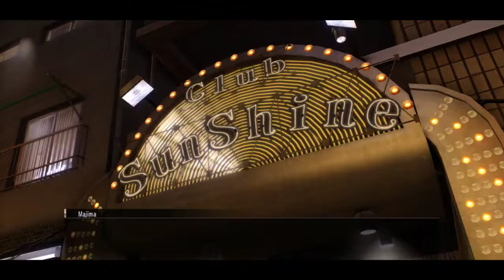FeVa Gaming - Yakuza 0 (PART 33)